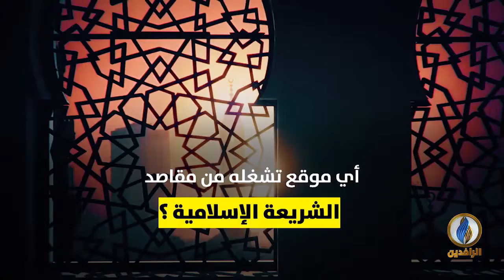برومو | الدين والأخلاق في حلقة برنامج